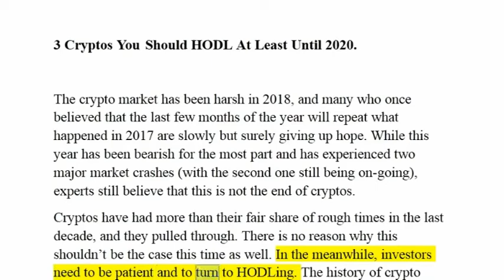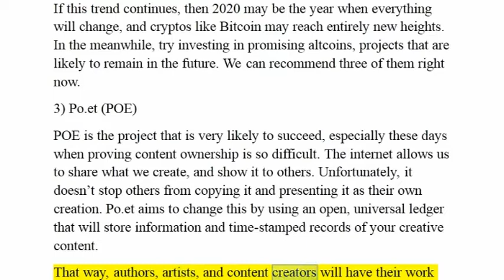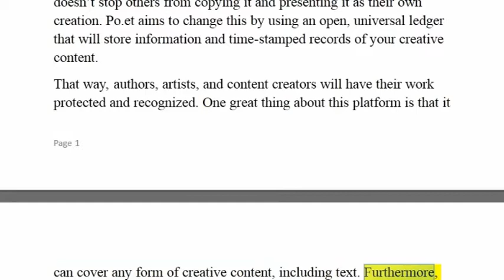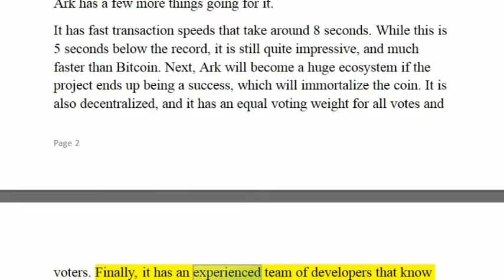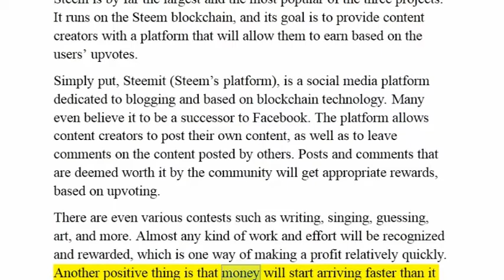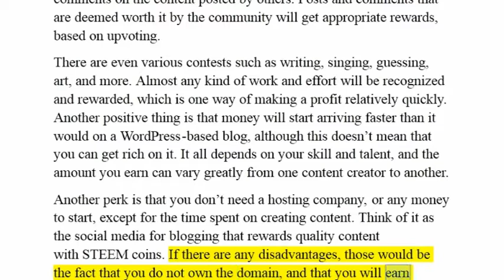Crypto News_ 3 Cryptos You Should HODL At Least Until 2020